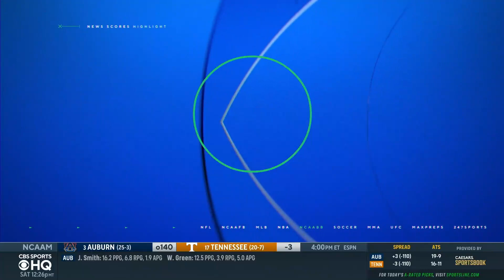Oklahoma Survives Oklahoma State in OT Thriller [FULL RECAP] | CBS Sports HQ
Garry Parrish joins CBS Sports HQ to recap Oklahoma-Oklahoma State.